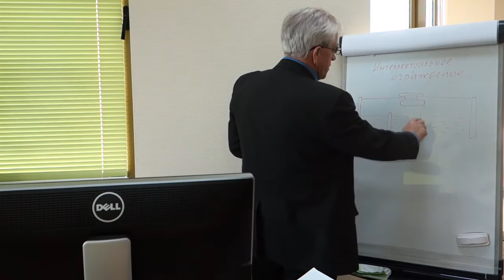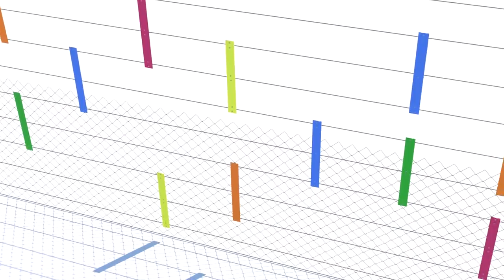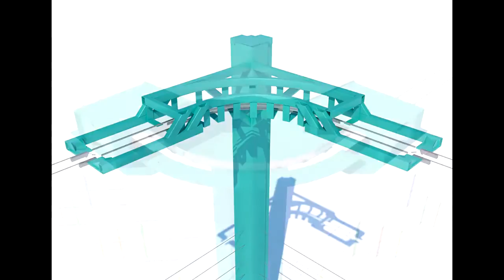Новости SkyWay интеллектуальное ограждение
Новости SkyWay: интеллектуальное струнное ограждение

Почему струнное ограждение SkyWay называется интеллектуальным, а также какие форс-мажорные обстоятельства способен выдержать этот элемент транспортно-инфраструктурного комплекса, расскажет руководитель информационной службы международной группы компаний SkyWay Михаил Кириченко. Свои комментарии даёт главный конструктор проекта, Леонид Лазовский.